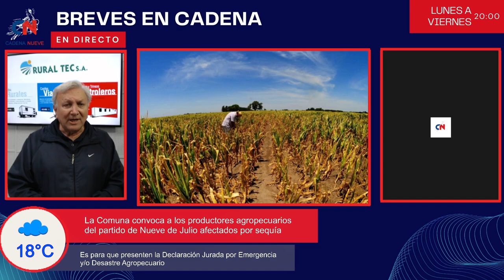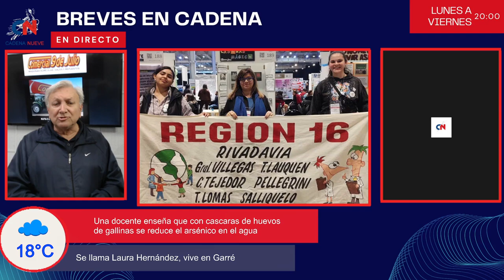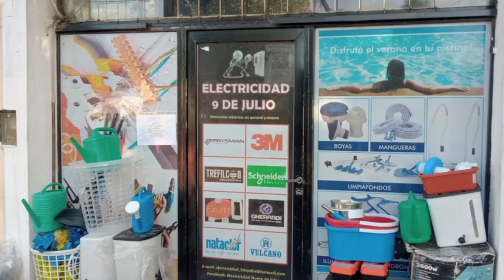María José Gentile recibió su Diploma como Jefa Comunal de Nueve de Julio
Fue durante un acto realizado en la Legislatura bonaerense